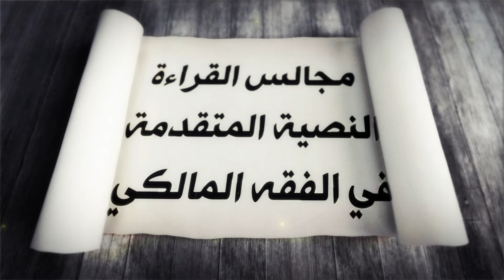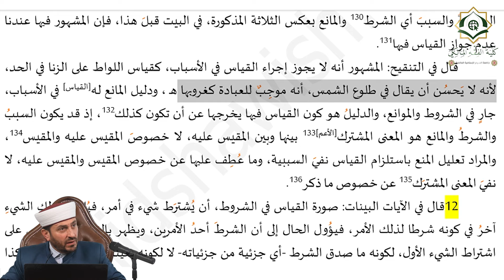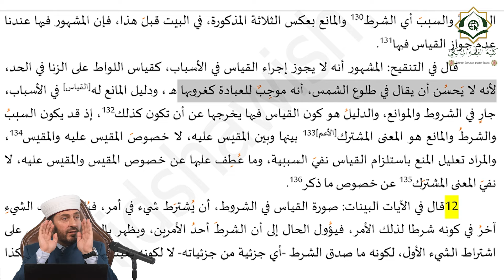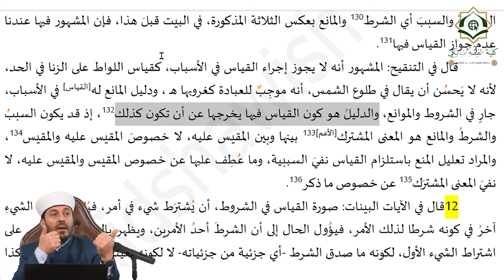16- خطورة الإحداث في الأسباب والشروط والموانع بالأمثلة التطبيقية ج 2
(قال في والتنقيح المشهور أنه لا يجوز الإحداث في الأسباب، كقياس اللواط على الزنا في الحد)
خطورة القياس على الأسباب، بيان القرافي، إحداث سبب جديد، الحظر في كورونا، المشقة، تناقض الأسباب، النماء في العقار، الطبع يصنع الشريعة، سبب تحريم الربا الظلم، فقه الواقع، الغرر في البيع، الغرر في الزواج، استحداث العلل العامة، الجريان على المعنى، الأحكام التكليفية، فقه الواقع.